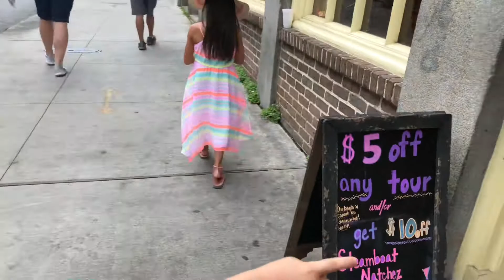New Orleans 2018 - Day 4! Shopping at H&M with kids!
New Orleans 2018 - Day 4! Shopping at H&M with kids! Bubba Gump New Orleans!

Today was our last day in New Orleans and we decided to take the kids shopping! :)